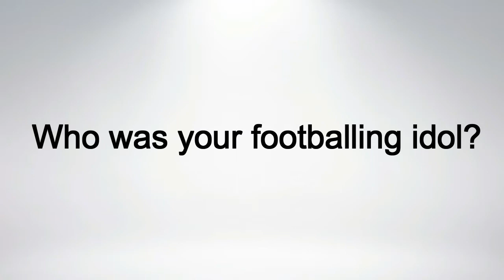Quick-Fire Round: Russell Penn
York City captain Russell Penn takes on Shoot's Quick-Fire Round.